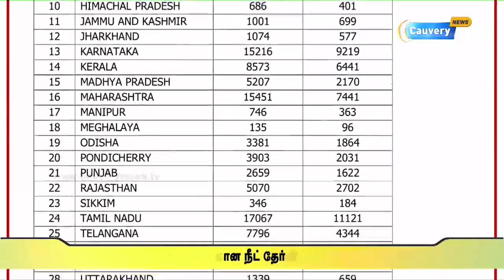நீட் தேர்வில் தமிழக மாணவர்கள் முதலிடமா? | NEET